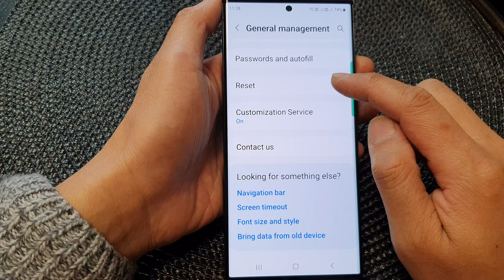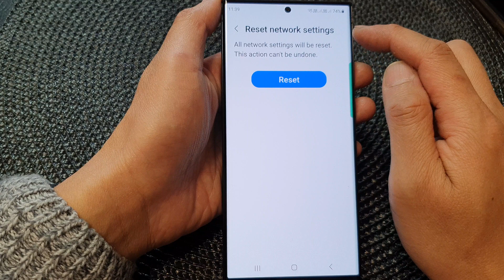Galaxy S23's: How to Reset the Network Settings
Learn how you can reset the network settings on the Samsung Galaxy S23/S23+/Ultra.

This demonstration is running on Android 13.

Resetting the network settings can be a helpful troubleshooting step to resolve various connectivity issues on your device. Whether you're experiencing problems with Wi-Fi, Bluetooth, or mobile data, resetting the network settings can often provide a fresh start and help resolve these issues.

In this tutorial, we will walk you through the step-by-step process of resetting the network settings on your Samsung Galaxy S23. We'll show you how to access the network settings menu, explain the implications of resetting the settings, and guide you through the process to complete the reset.

By resetting the network settings on your Galaxy S23, you can:

Resolve connectivity issues: If you're facing problems with Wi-Fi, Bluetooth, or mobile data, a network settings reset can often help fix these issues and restore normal functionality.

Clear network configurations: Resetting the network settings removes any custom configurations or settings that may be causing conflicts or hindering connectivity. It allows your device to start fresh and establish new connections.

Improve network performance: In some cases, resetting the network settings can enhance the overall performance of your device's network connections by clearing any temporary glitches or corrupted network configurations.

Ensure compatibility with new networks: If you've recently switched network providers or are using a new SIM card, resetting the network settings can help your Galaxy S23 adapt and establish a stable connection with the new network.